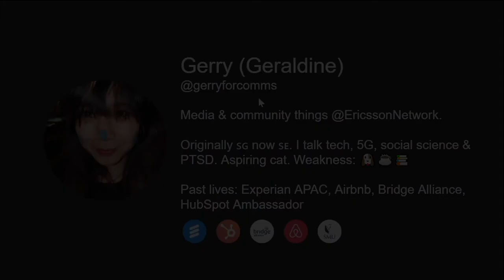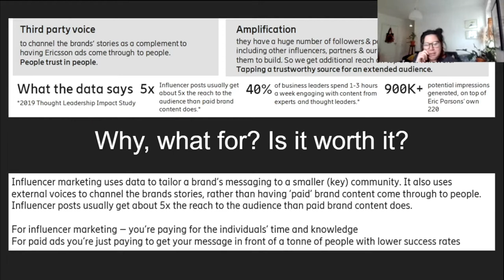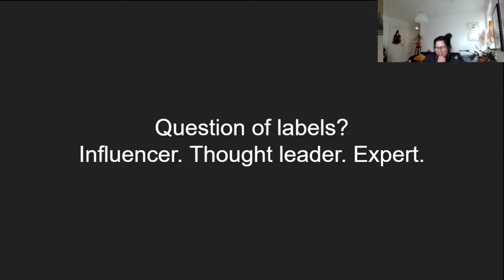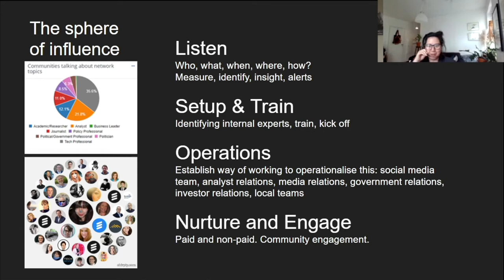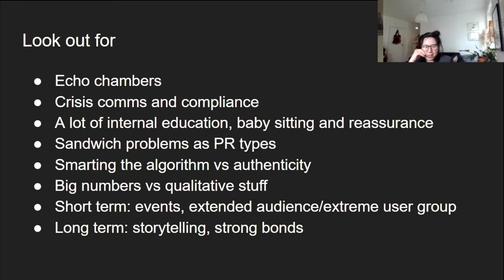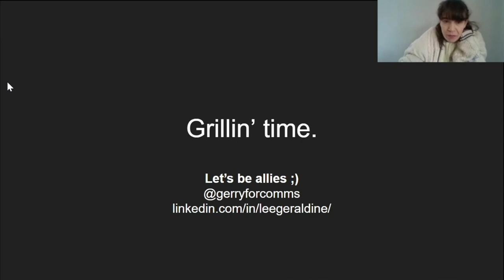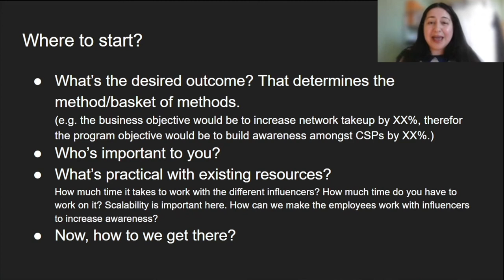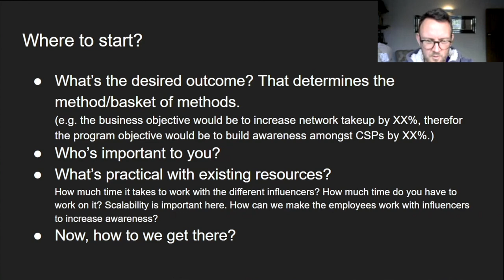CCgroup Tech Talk Navigating Influence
Gerry runs us through the bleeding edge of influencer relations in B2B tech, and talks about her experiences and learnings from running one of the first proper B2B influencer relations programmes.